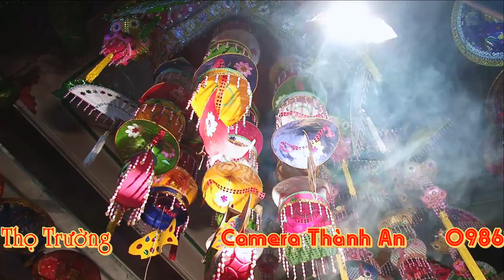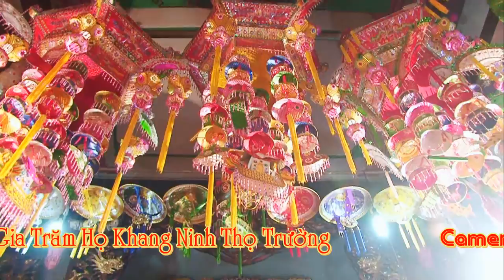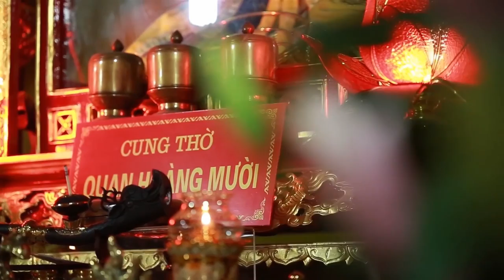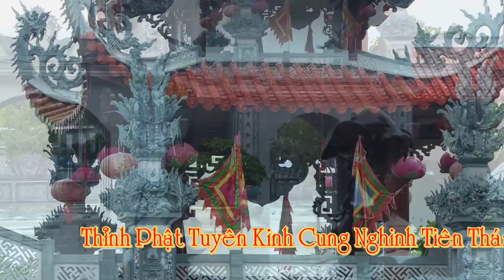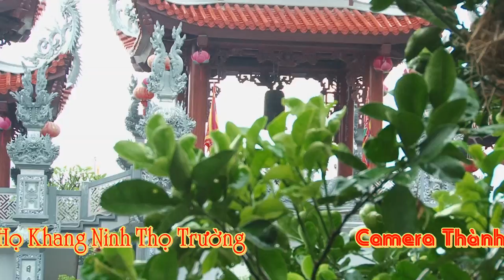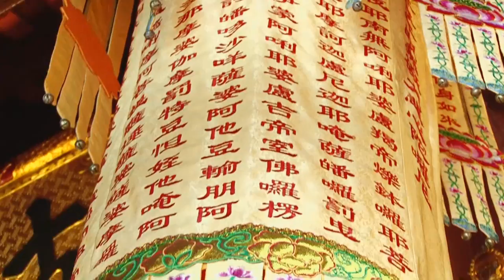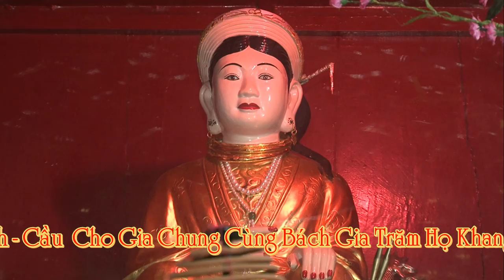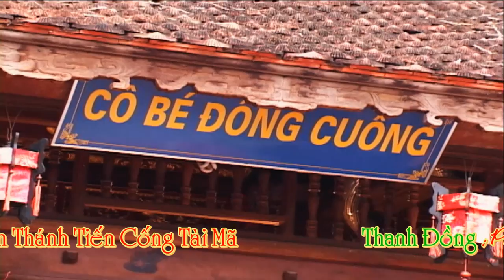Cung Nghinh Tiệc Hoàng - Hầu Hoàng Bẩy Tại Linh Từ Chúa Đá Đen - Hát Văn Hầu Hoàng Bẩy Hay